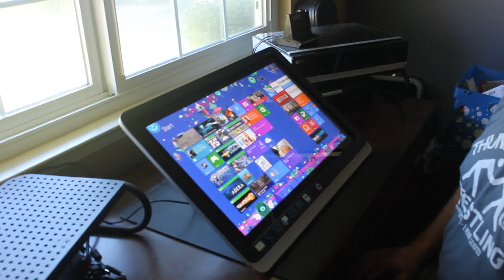Turn any PC into a touch screen PC - HP Pavilion 23tm display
LEARN MORE ABOUT THIS AT HP'S BLOG - THENEXTBENCH.COM. Here's a quick video showing off what the new Pavilion 23tm display can do for your tower PC -- with 5-points of touch.